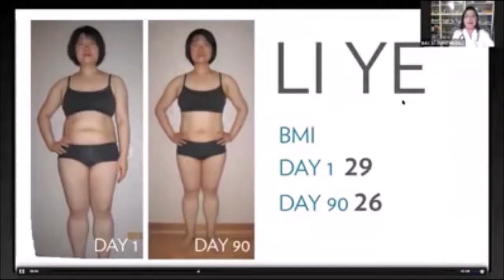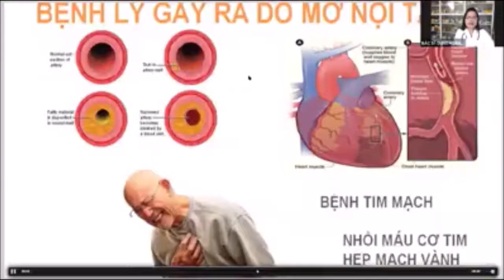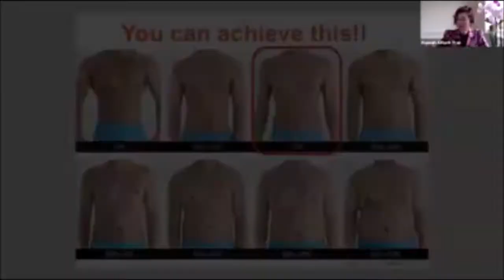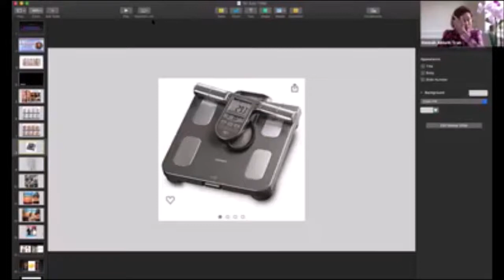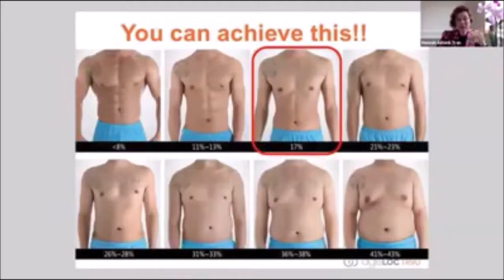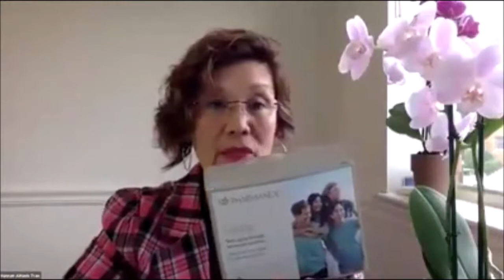Nu skin- GIÁ TRỊ SẢN PHẨM GIẢM MỠ & TĂNG CƠ TR90. KHOA HỌC VÀ CÔNG NGHỆ